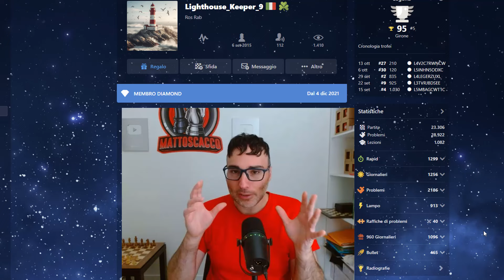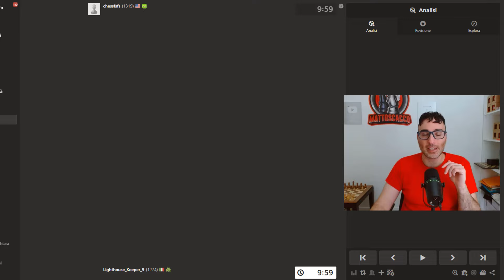L'arrocco Lungo è ILLEGALE! ⛔ | Non migliori perché EP.01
Analizziamo insieme le tue partite di scacchi su chess.

📶Diventa uno stratega
🆕Vincere a Scacchi
👉Scacchi per Bambini